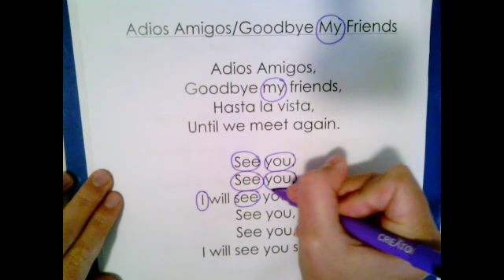Adios Amigos Song